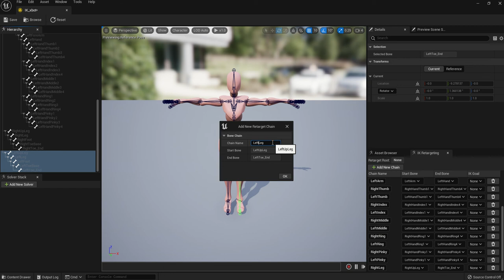Unreal Engine 5 Tutorial 023-25 Retargeting Animations, New Retarget Chain (Left Leg)